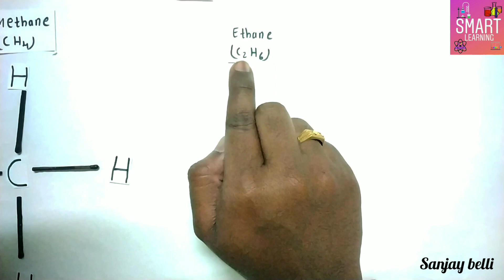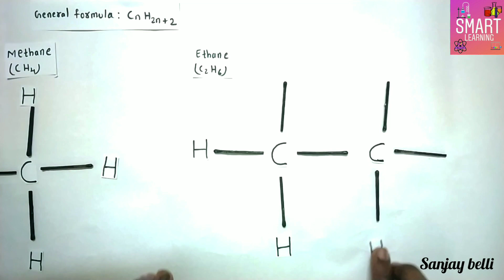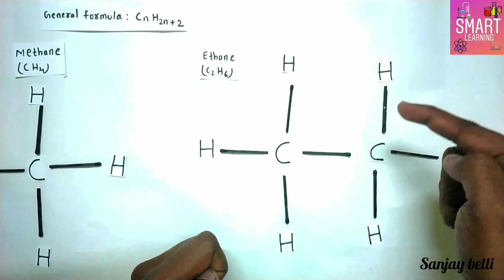Carbon & it's compounds//Alkanes -part-1//sanjay Belli //smart Learning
Alkanes are organic compounds that consist entirely of single-bonded carbon and hydrogen atoms and lack any other functional groups. Alkanes have the general formula CnH2n+2 and can be sub divided into the following three groups: the linear straight-chain alkanes, branched alkanes, and cyclo alkanes.